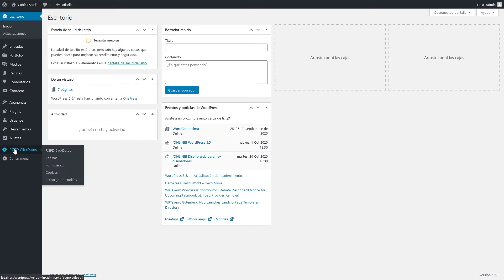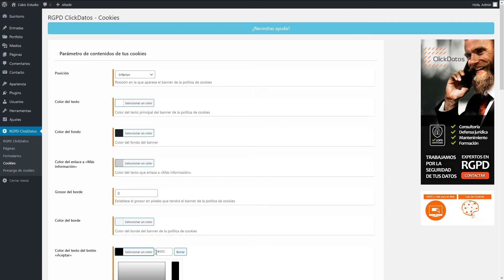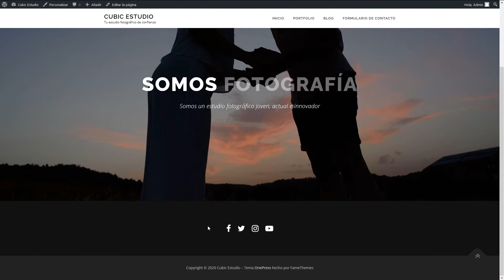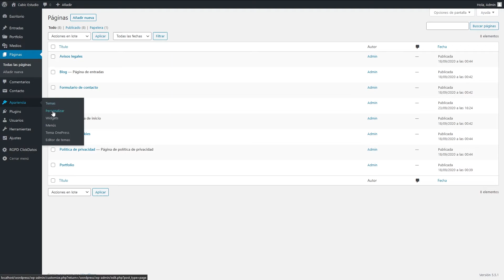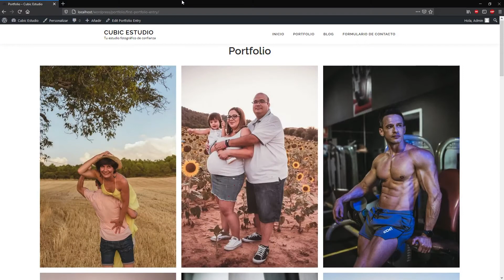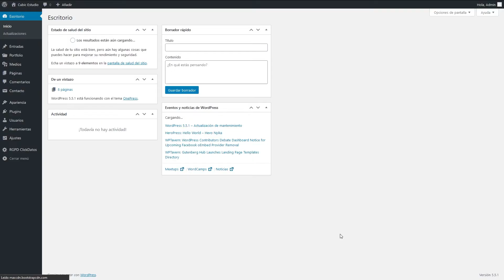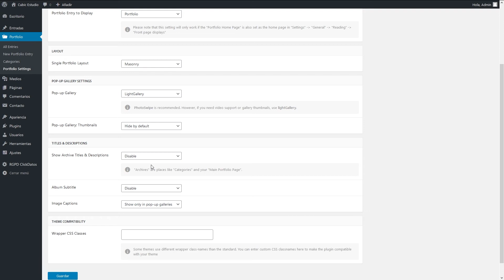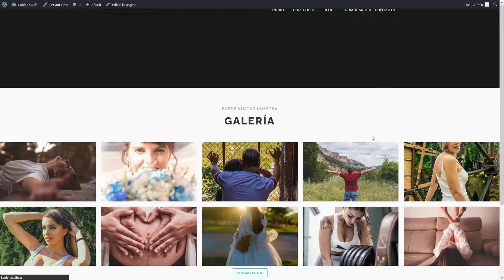🌍 Crear página web PROFESIONAL para fotógrafos 2020 #2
Dada la aceptación por vuestra parte con el vídeo anterior de cómo crear pagina web profesional para fotógrafos he decidido crear una serie de vídeos profundizando en el tema y crear una web totalmente desde cero.